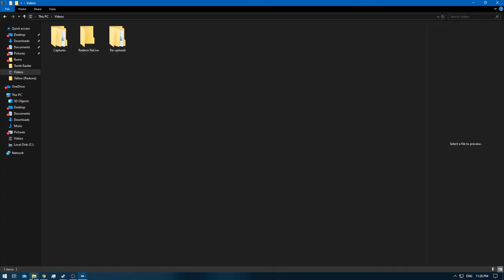[1/1] Pokemon Yellow [Redone + RA] Episode 30.7 - Elite Four Training [NC]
Pokedex Total: 151 [Gen 1 only]
Pokemons Caught: 0
Pokemons Evolved: 3
Trainers Defeated: 6
Times Wiped Out: 2
Difficulty: Default
Bonus Feature: Retro Achievements [RA]
[Time Stamps]

0:00 [YouTube Time Stamp Feature]
1:14 [Game Begins]
1:38 [Pokemon E4 Battle Starts] [Lorelei] [Ice/Water/Psychic]
4:58 [Pokemon E4 Battle Ends] [Victory]
5:32 [Pokemon E4 Battle Starts] [Bruno] [Rock/Fighting/Ground]
8:08 [Pokemon E4 Battle Ends] [Victory]
8:33 [Pokemon E4 Battle Starts] [Agatha] [Ghost/Flying/Poison]
11:14 [Pokemon E4 Battle Ends] [Victory]
12:05 [Pokemon E4 Battle Starts] [Lance] [Water/Flying/Dragon/Rock]
16:23 [Pokemon E4 Battle Ends] [Defeat]
17:27 [Pokemon E4 Battle Starts] [Lorelei]
20:27 [Pokemon E4 Battle Ends] [Victory]
20:39 [Seadra]
21:06 [Pokemon E4 Battle Starts] [Bruno]
24:21 [Pokemon E4 Battle Ends] [Victory]
24:35 [Blastoise]
24:51 [Dodrio]
25:16 [Pokemon E4 Battle Starts] [Agatha]
27:50 [Pokemon E4 Battle Ends] [Victory]
28:39 [Pokemon E4 Battle Starts] [Lance]
32:40 [Pokemon E4 Battle Ends] [Defeat]

Yellow: [1/3]
Red: [2/3]